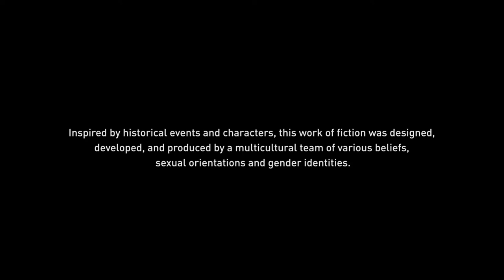Assassin's Creed Valhalla PART 6 Cutscenes (Contains Spoilers)